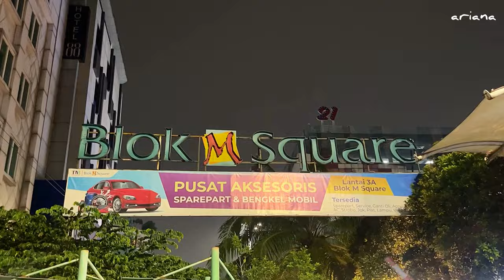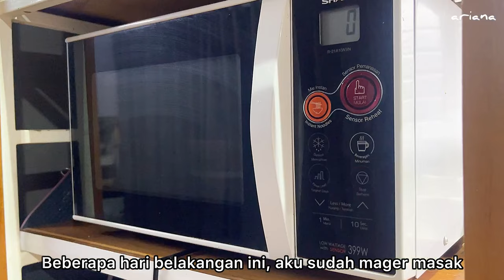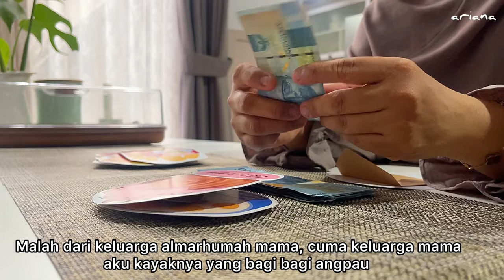ramadhanvlog NASTAR ANTI GAGAL, GLOWING DAN LUMER/MENYIAPKAN ANGPAU LEBARAN/NOSTALGIA GULTIK BLOK M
Pemesanan :
- Rak dapur
- Kotak roti dengan kaca
- Meja dispenser
- Meja TV